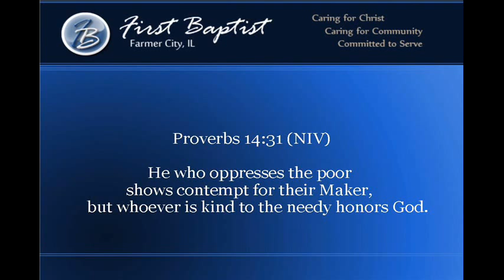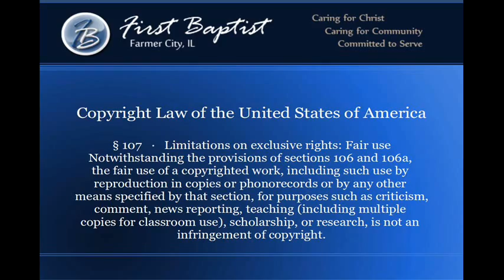Payday Loans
Pastor Michael Jenkins of First Baptist Church of Farmer City showing his contempt for Payday Loan companies.